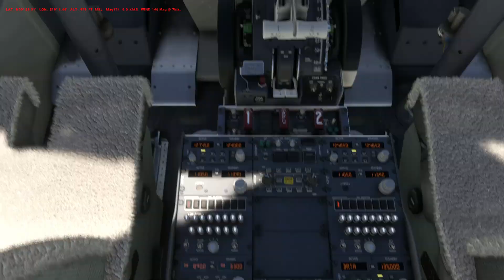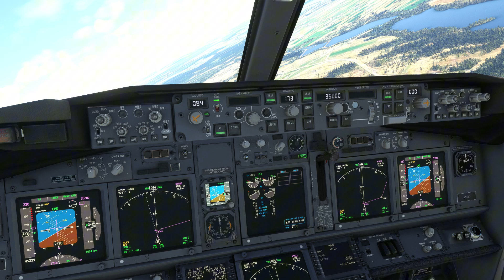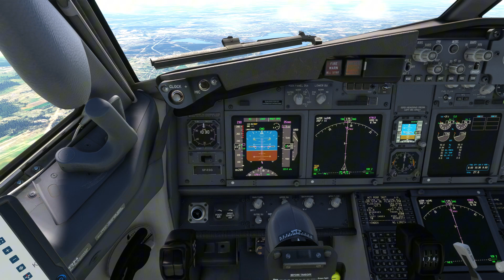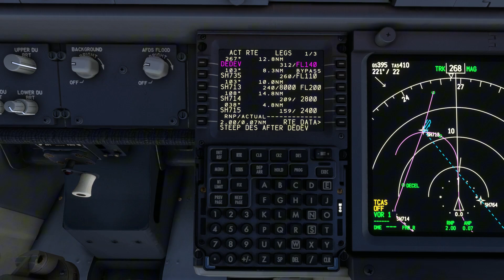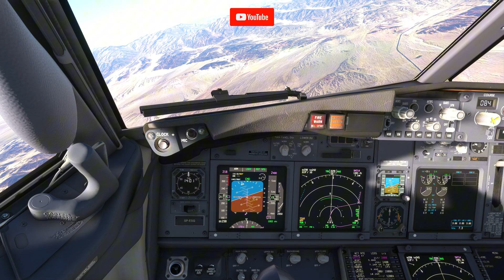Katowice - Sharm el Sheikh | B737-800 | SP-ESG | Enter Air | PMDG | BeyondATC